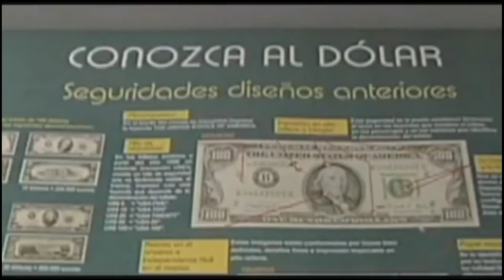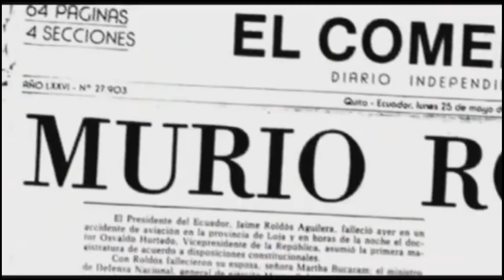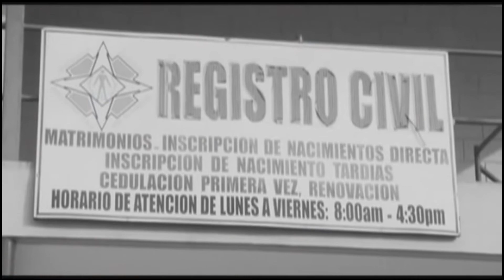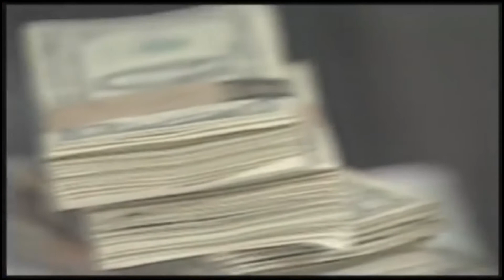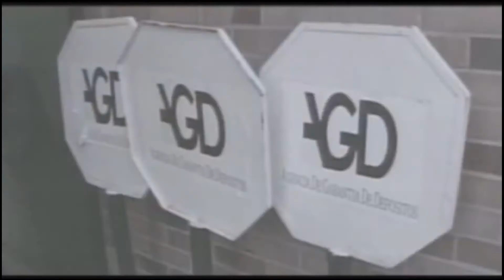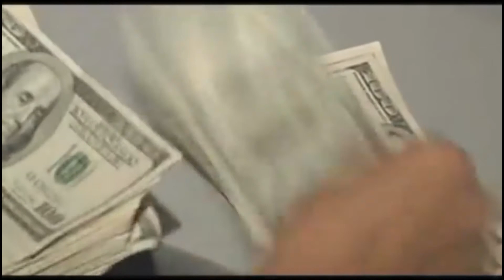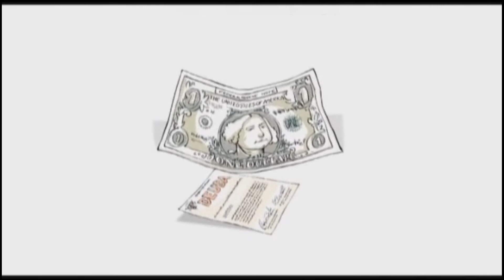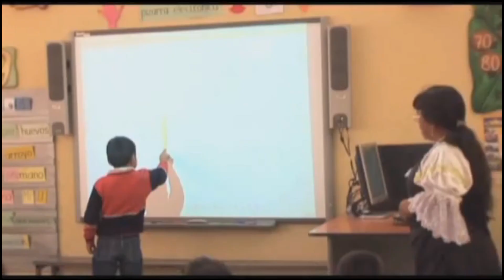Mayor saqueo 💰 económico en Ecuador 🇪🇨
Un reportaje sobre el saqueo que realizaron los banqueros en Ecuador.
🤬 Corrupción por parte de banqueros que aprovecharon los huecos legales para beneficiarse de todos los ecuatorianos.
Un congelamiento de los ahorros de los ciudadanos, lo cual amparaba la constitución con aprobación de los diputados del congreso nacional, entre los cuales destacaban Jaime Nebot y Cyntia Viteri.
Excelente para recordar y analizar como era el Ecuador.

Tenemos mas videos, síguenos, comparte y comenta.

𝙎𝙞 𝙚𝙨𝙩𝙖 𝙞𝙣𝙛𝙤𝙧𝙢𝙖𝙘𝙞𝙤́𝙣 𝙩𝙚 𝙨𝙞𝙧𝙫𝙞𝙤́ 𝙖𝙮𝙪́𝙙𝙖𝙣𝙤𝙨 𝙘𝙤𝙣 𝙪𝙣 𝙙𝙤𝙣𝙖𝙩𝙞𝙫𝙤: [̲̅$̲̅(̲̅ιοο̲̅)̲̅$̲̅]